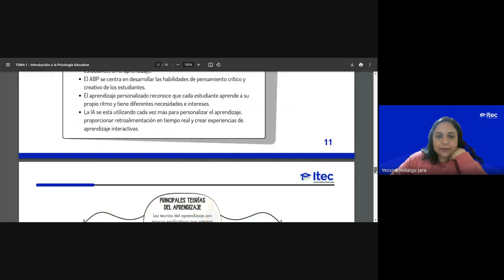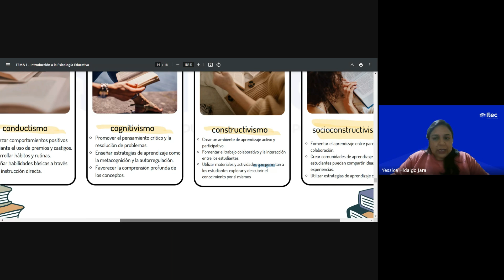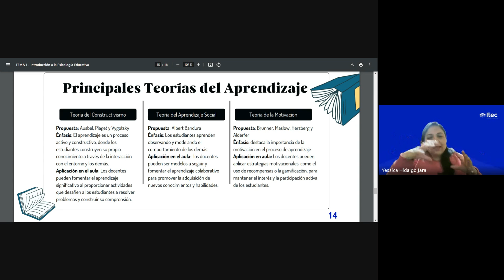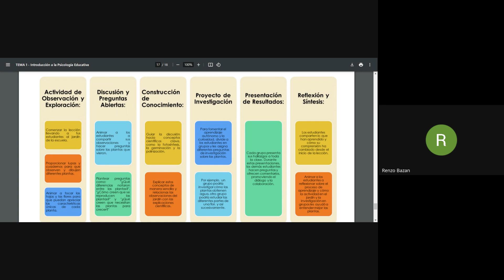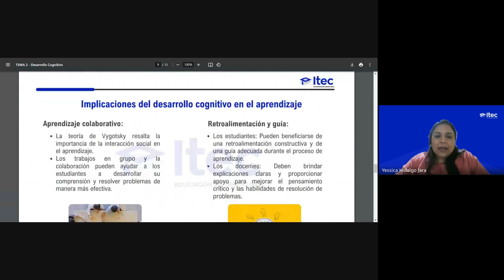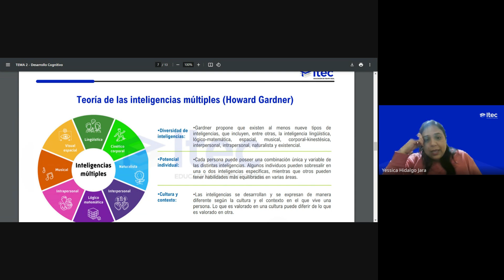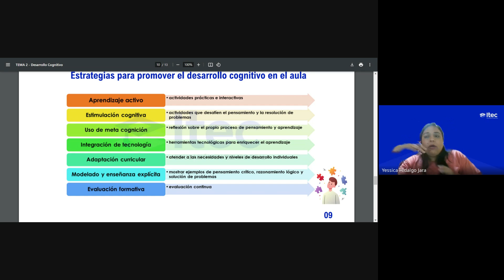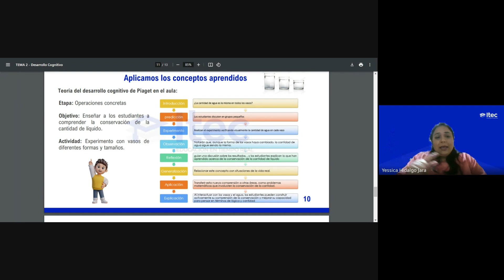CLASE 02 - PSICOLOGÍA EDUCATIVA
🎓 Curso: PSICOLOGÍA EDUCATIVA: Desarrollo cognitivo. 🎓

🌟 ¿Quieres aprender estrategias para mejorar la motivación, conducta y rendimiento en el aula?💾.  Este video es para ti.